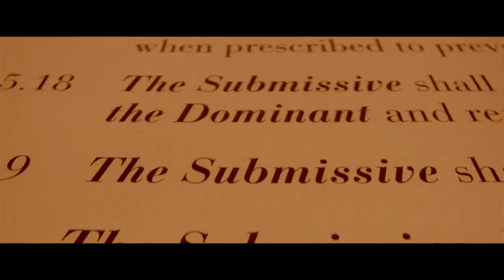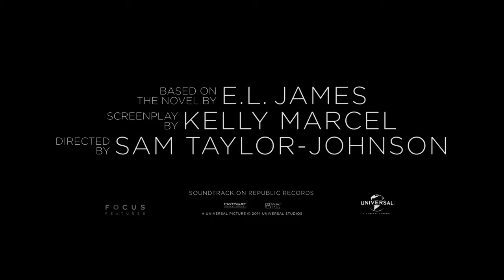Fifty Shades Of Grey. Official Trailer 2 - Now Playing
Fifty Shades of Grey is the hotly anticipated film adaptation of the bestselling book that has become a global phenomenon. Since its release, the “Fifty Shades” trilogy has been translated into 51 languages worldwide and sold more than 100 million copies in e-book and print—making it one of the biggest and fastest-selling book series ever.

Stepping into the roles of Christian Grey and Anastasia Steele, who have become iconic to millions of readers, are Jamie Dornan and Dakota Johnson.

Joining Dornan and Johnson in the cast are Luke Grimes as Elliot, Christian’s brother; Victor Rasuk as José, Anastasia’s close friend; Eloise Mumford as Kate, Anastasia’s best friend and roommate; Marcia Gay Harden as Dr. Grace Trevelyan Grey, Christian’s mother; Rita Ora as Mia, Christian’s sister; Max Martini as Taylor, Christian’s bodyguard; Callum Keith Rennie as Ray, Anastasia’s stepfather; Jennifer Ehle as Carla, Anastasia’s mother; and Dylan Neal as Bob, Carla’s husband.